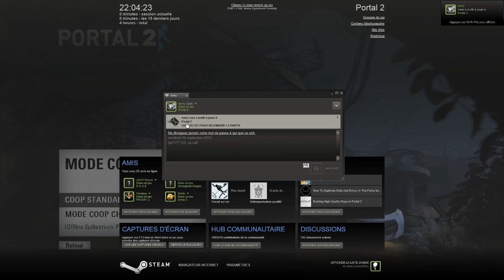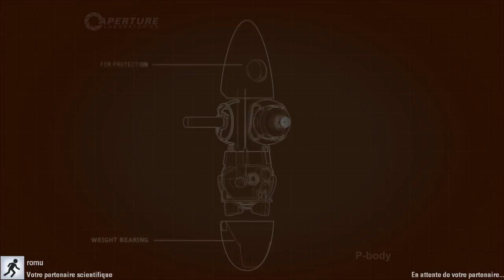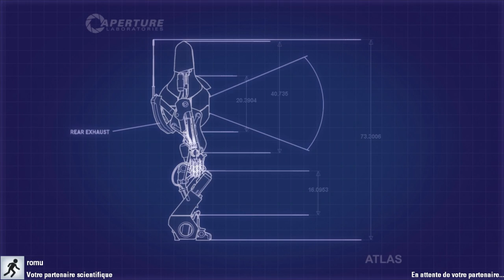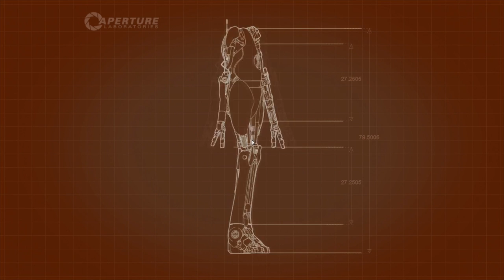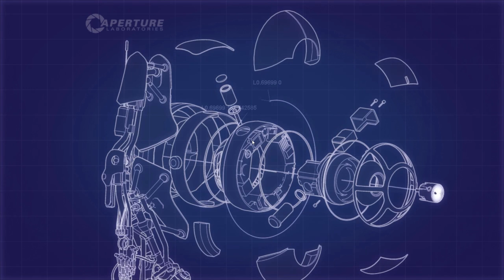[DStress] [Duo] Portal 2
Petite vidéo avec mon cou-pain zizir pour une partie sur Portal 2 en coop.
ça faisait un paquet de temps que je n'avais pas joué, donc comme un gros noob je redécouvre le jeu. Merci à zizir pour son expertise sur ce jeu.